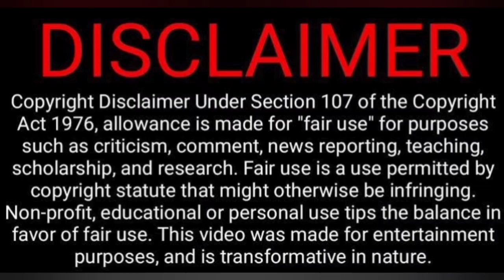Real Vs Reel Heroines Reels Troll Video Reaction🤭😁😜🤣 | Rakesh & Jeni 2.0 | Tamil Couple Reaction